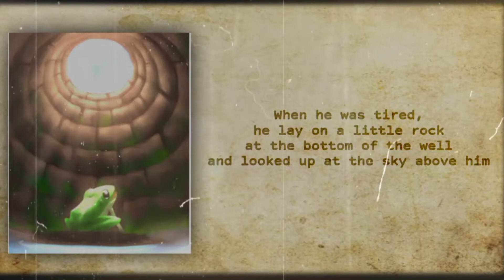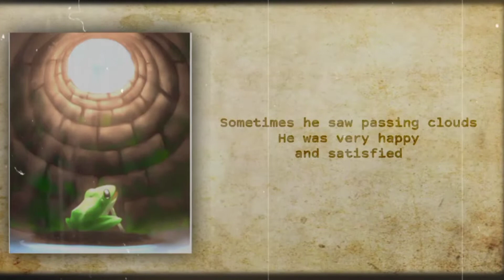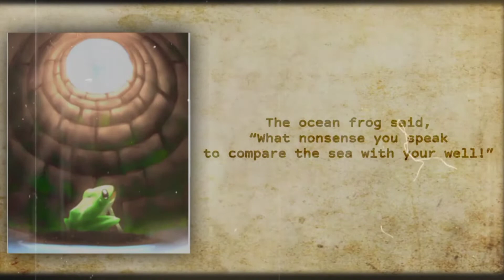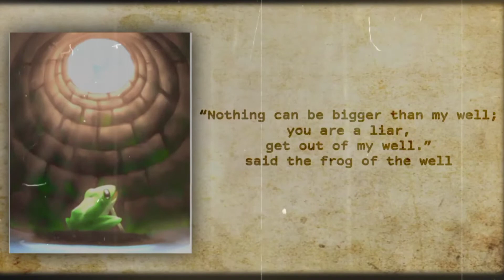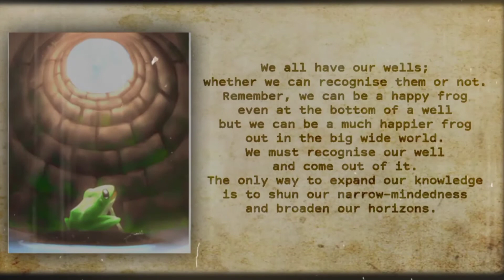The Frog In The Well | story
Let's not laugh too much on the frog in the well because we are all like him in some way or the other. We too often, discount things that lie outside our own experience. We think that we have seen all there is to see and we know all there is to know.

We all have our wells; whether we can recognise them or not. Remember, we can be a happy frog even at the bottom of a well but we can be a much happier frog out in the big wide world. We must recognise our well and come out of it. The only way to expand our knowledge is to shun our narrow mindedness and broaden our horizons.

Always be Appreciative
Be positive
Be grateful
God Bless You, my friends
And Thanks again ❤️

1)This video has no negative impact on the original works (It would actually be positive for them)
2)This video is also for teaching purposes.
3)It is not transformative in nature.
4)I only used bits and pieces of videos to get the point across where necessary.